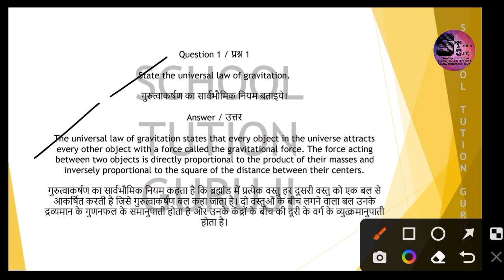Class 9th Science Chapter 9 /10 GRAVATATION कक्षा 9 वीं विज्ञान पाठ 9/10 गुरुत्वाकर्षण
INTEXT Q & A PART - 1